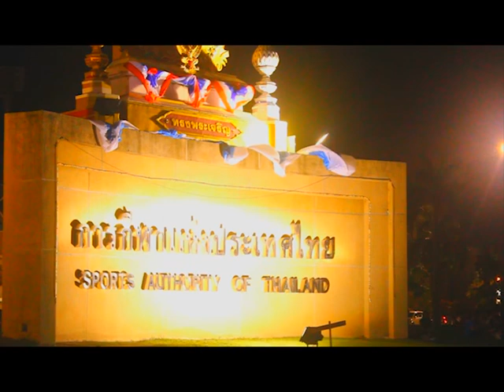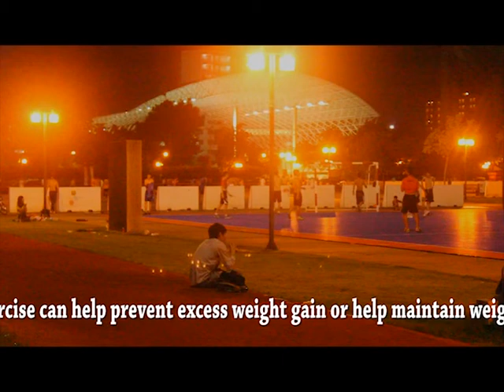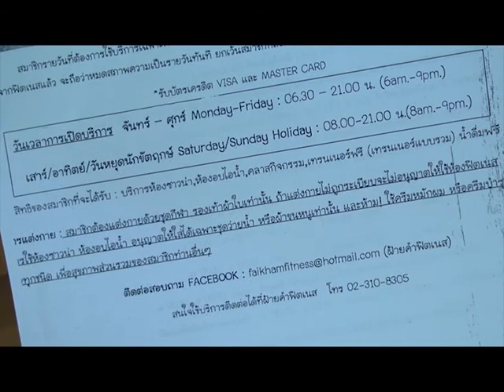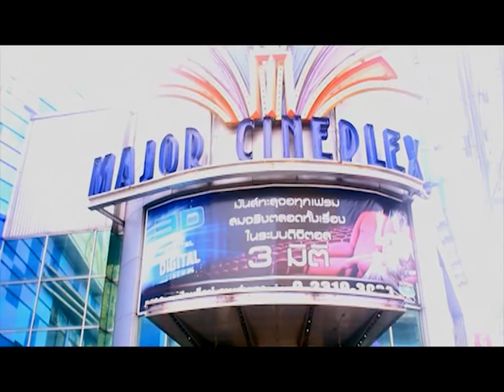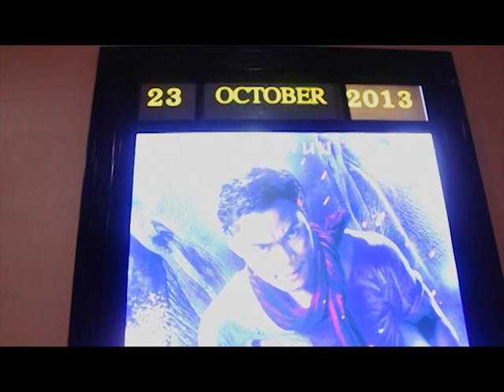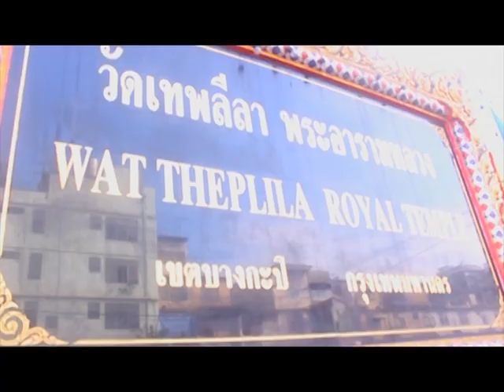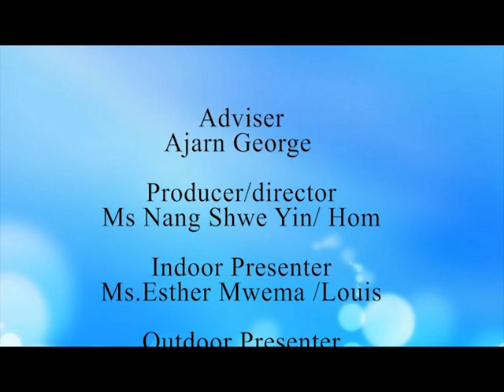Five fun things around Ramkhamhaeng University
The pilot episode present five fun things that you can enjoy around Ramkamhaeng University.